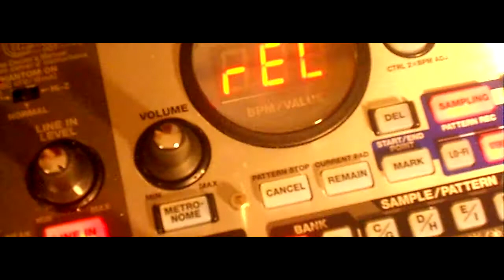King Boom - Dirty Ass Record (SP 555 + Reason 6)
Just A Quick Video Of Me Doing What I Do.

Sample : War - H2 Overture
Drums : Reason Refill - Krush